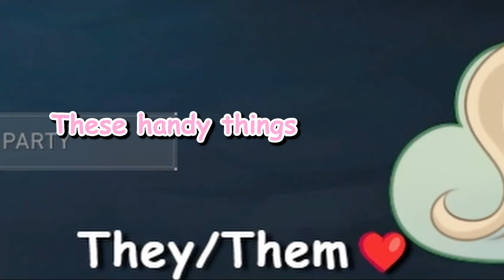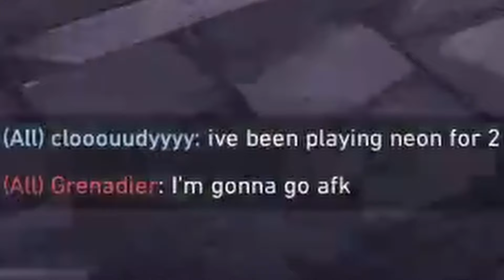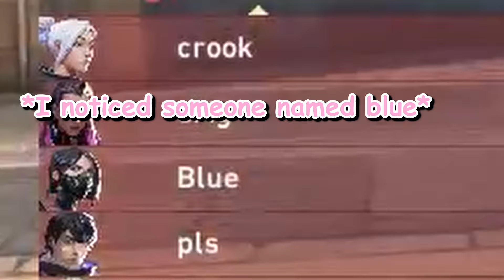This Kay/O is a cutie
Don't forget to hop over to the twitch for daily content :P